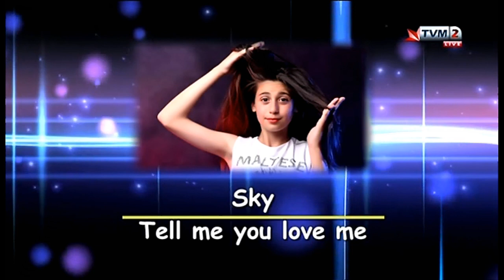Sky - Tell Me You Love Me (Sanremo Junior Malta 2018)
PBS /Sanremo Junior Malta producers & song authors ONLY own the rights